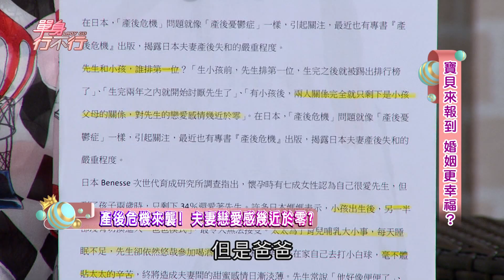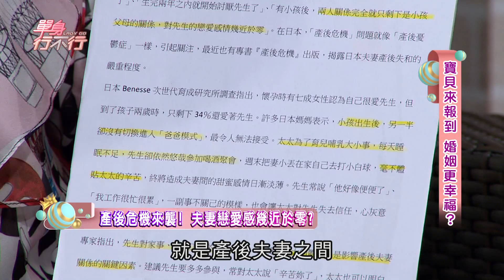【精華版】前世小情人降臨 馬力歐羞認狂吸嫩妻奶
想講又擔心尺度太開
這是件貼心的事情，大聲說出來別怕